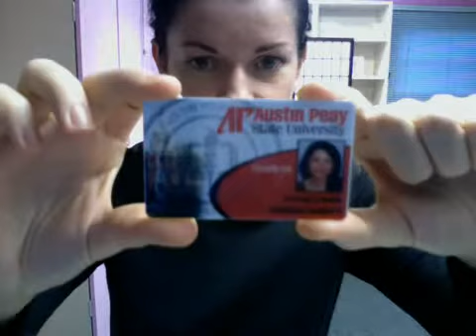Webcam video from September 8, 2015 12:01 AM (UTC)